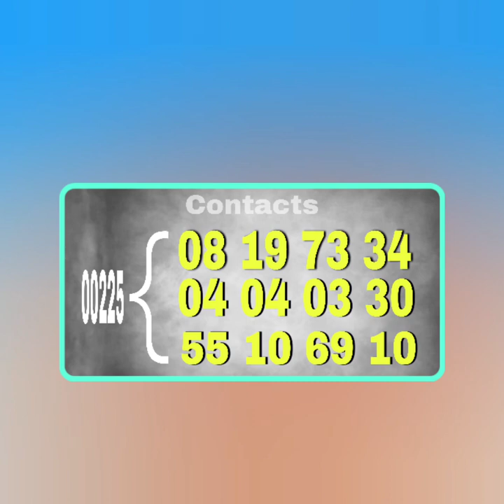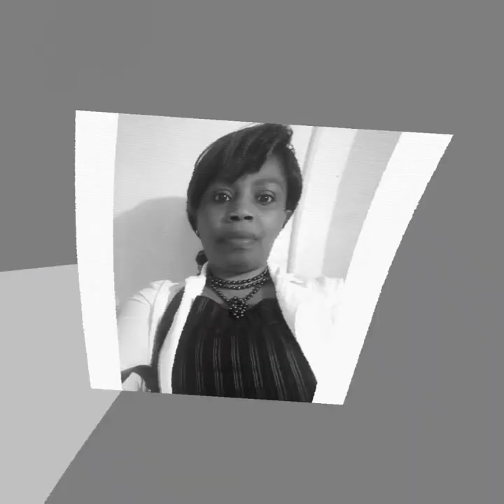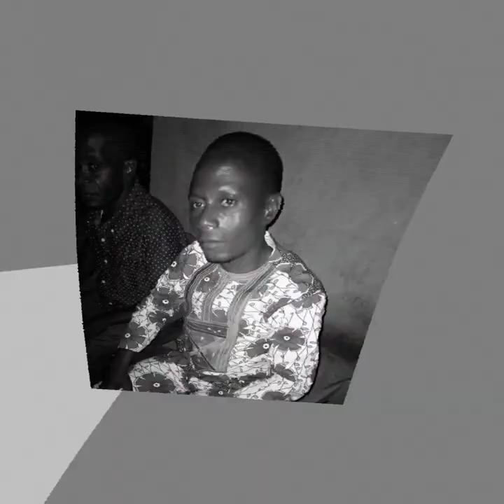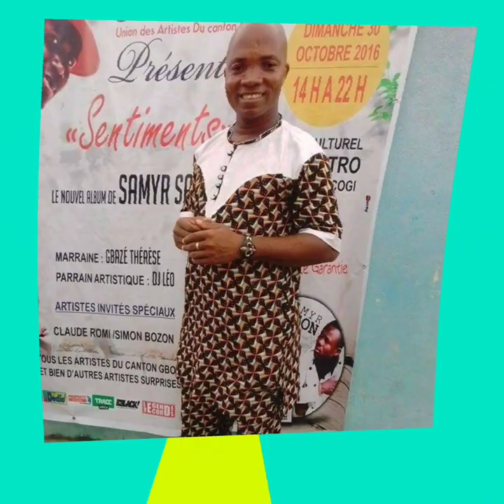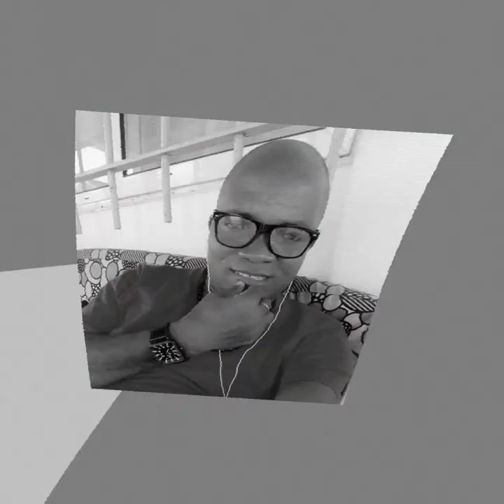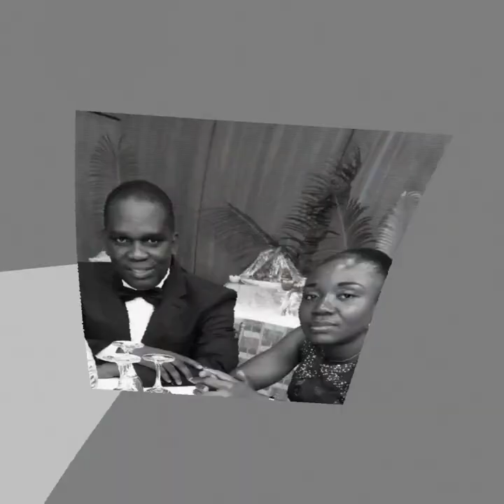AZIO DE BLOLEQUIN (Petit Guiglo D'abord)